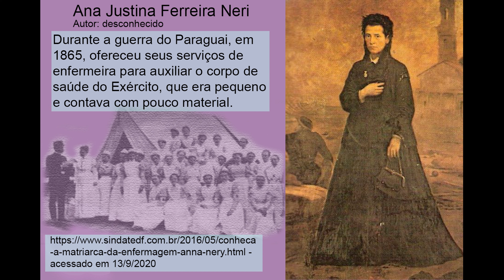Anna Justina Ferreira Neri